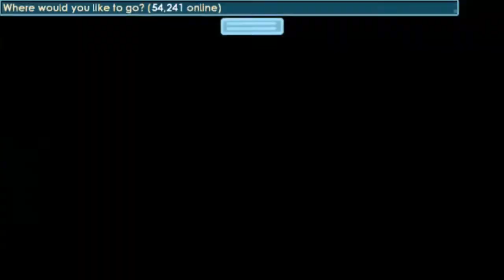GROWTOPIA - Getting My First RING(part 1)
Hi Guys

now I will getting my first RING